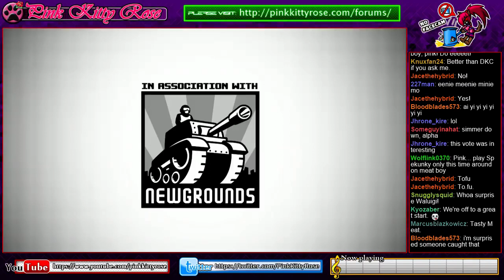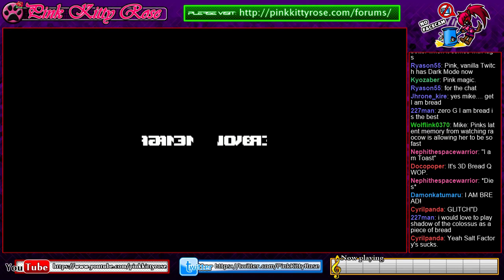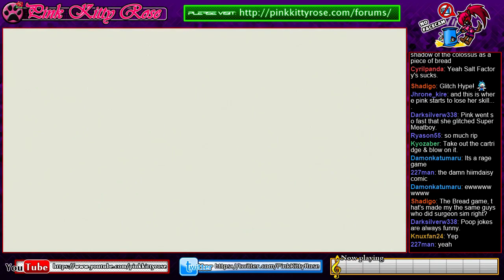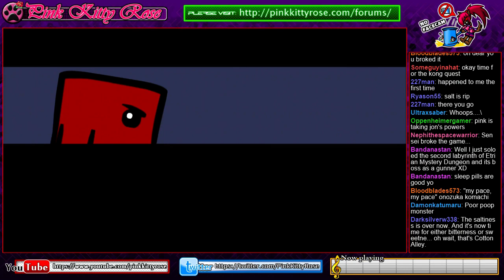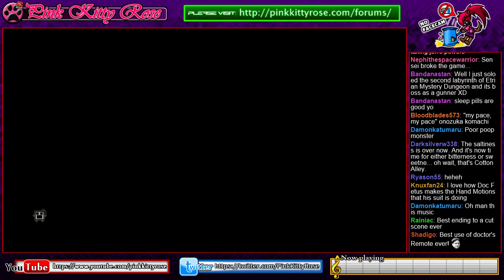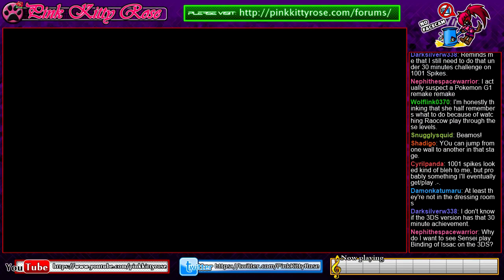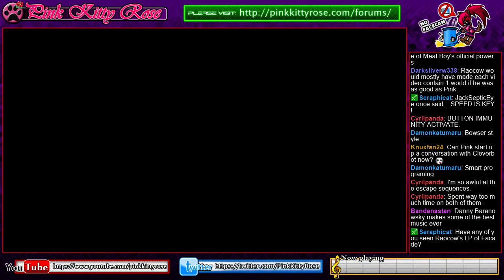Super Meat Boy - Light World Run (07/04/2015 Stream Highlight)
This ended up being part of one of my random game streams... The chat voted for Meat Boy, and here we are! What I was not expecting was for everything to go so... well... I have only played through Super Meat Boy a couple of times, so this felt pretty cool to me!

Hopefully this will be a fun watch and all of that... I can be decent at this game sometimes!